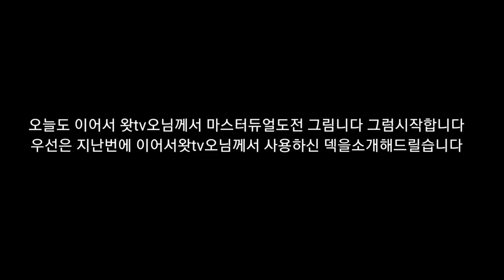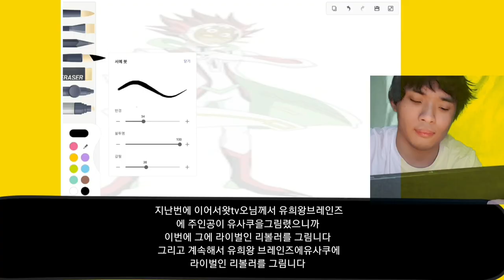뇌병변유튜버가 마스터듀얼도전및 그림도전 시리즈 바렐로드 드레곤 덱 도전 편